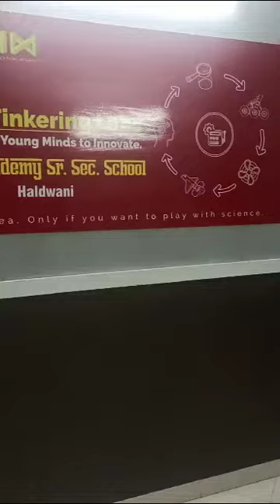ATL Video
ATL Lab B L M Academy Senior Secondary School Haldwani